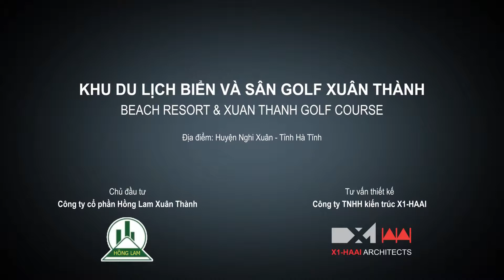[Nhà.TV] XUÂN THÀNH PARADISE GOLF & RESORT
Hoa Tiên Paradise là một trong những dự án lớn của chủ đầu tư Hồng Lam Xuân Thành với mong muốn tạo nên không gian nghỉ dưỡng ven biển đẳng cấp với những tiện ích hàng đầu đã đi vào hoạt động như sân golf 18 lỗ, trường đua chó chuyên nghiệp đã xây dựng xong và bán vé vào tháng 9, khu vực đua thuyền, trường học kỹ năng cho trẻ em.